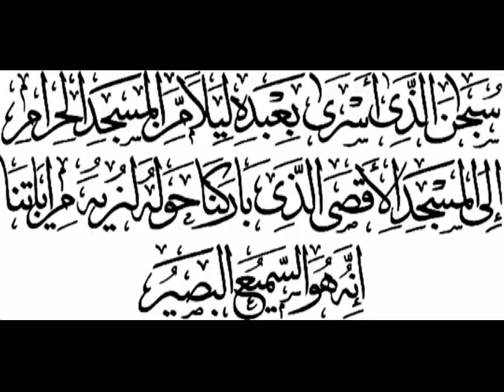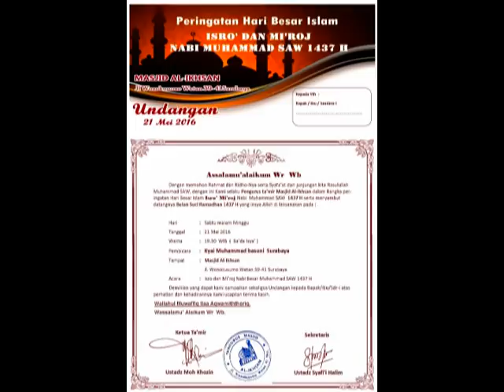Momen Isra' Mi'raj Nabi Muhammad SAW 21 Mei 2016/1437 H